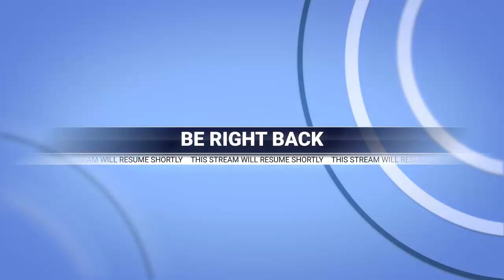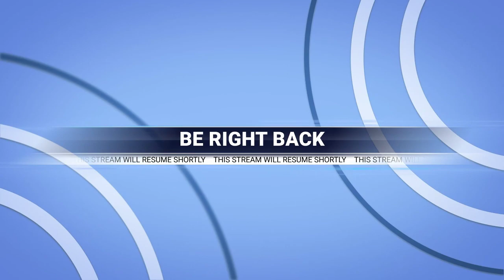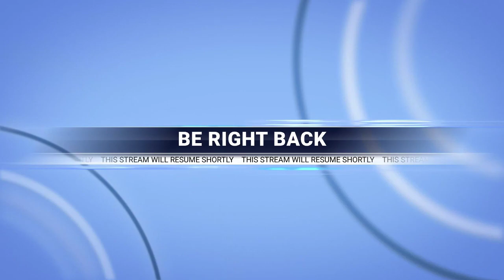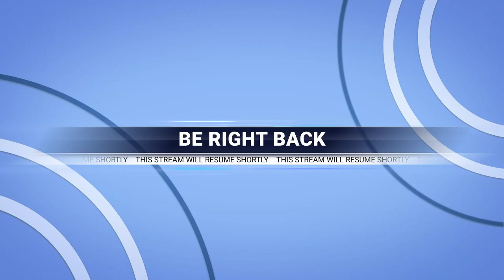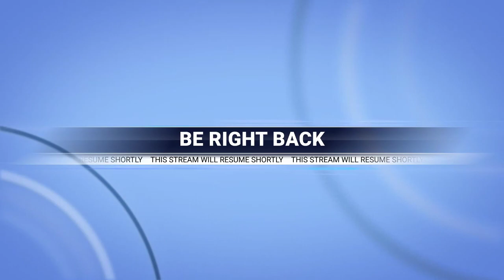Painting for Lunatics: House and Barn Part 6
A short night focused mainly on the Barn. I was beginning to have issues with my eyes due to an annual bout of Allergy/sinus based Pink eye. I shoot the shit about the Muppets, Edouard Vuillard, Netflix Marvel shows, and a bunch of other random crap to no one.

Prints, Coffee Mugs, and other goodies with my work on it